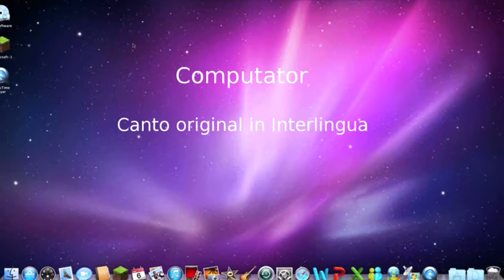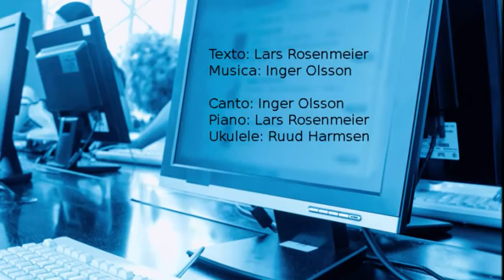"Computator" - canto original in Interlingua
Registrate al 15te incontro nordic de Interlingua.